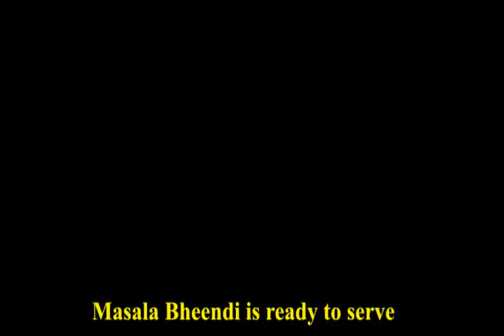Masala Bheendi// Okra Fry// How To Make Spicy And Tasty Bheendi Masala\\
Hey Friends, in this video I come with Bheendi Masala which is very tasty and spicy dish for Rice,Roti and Chapati. Masala Bheendi is an Indian Curry famous in all the regions. You can try this method at home which is very simple.
The ingredients are:
1) Bheendi / Okra - 500 grams
2) Oil for frying
3) Onion - 2 big
4) Tomato - 1
5) Ginger garlic paste - 1 tbsp
6) Ajwain - 1 tsp
7) Turmeric Pwd - 1 tsp
8) Red Chilly Pwd - 1 tsp
9) Dhania Pwd - 1 tsp
10) Garam Masala - 1 tsp
11) Red Chillies - 2

PLS SUPPORT MY EFFORTS.

THANKING YOU!!